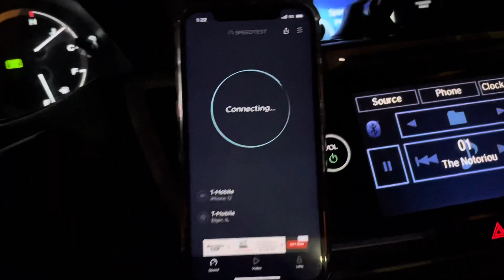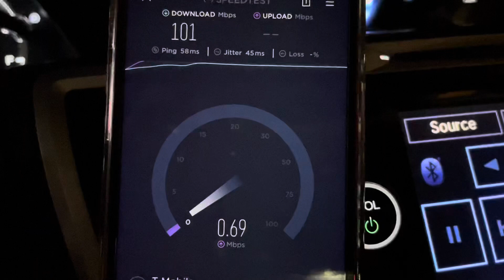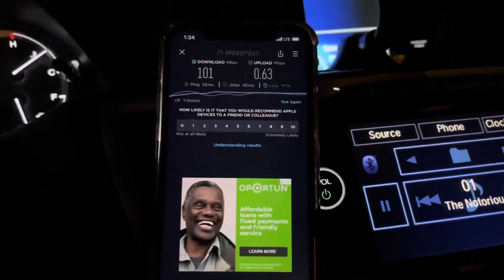T-Mobile 5G shines, 4G LTE struggles. | Larry Flynt Hustler Club, Diamond Men’s Club 🤣